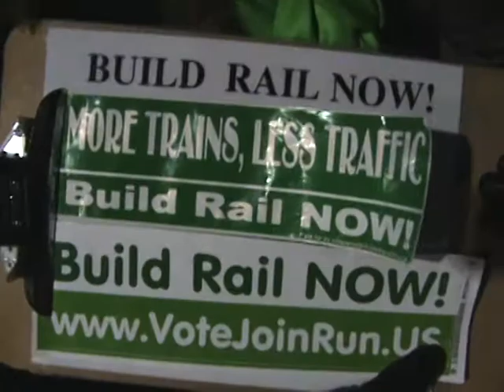Green Party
Green Party - Build Rail Now!  Green Party More Trains, Less Traffic! Green Party